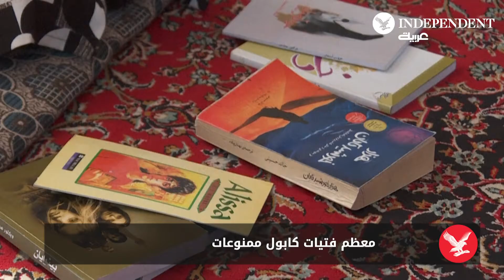معظم فتيات كابول ممنوعات من المدرسة الثانوية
معظم فتيات المدارس الثانوية في كابول، تم منعهم من الدراسة تمامًا بعد أن حكمت حكومة طالبان البلاد